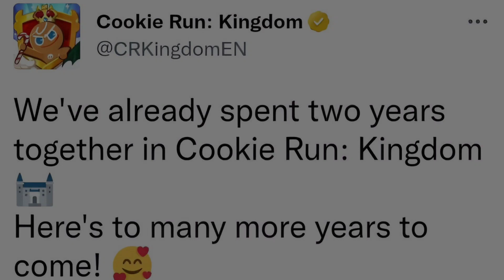Cookie Run Kingdom 2 Years Anniversary Updates Tribute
This video shows the images of the past updates of Cookie Run Kingdom as posted by CRK Official Twitter Account.

During the 2 Years of Cookie Run Kingdom, these are some of the updates that makes the game very exciting and fun.